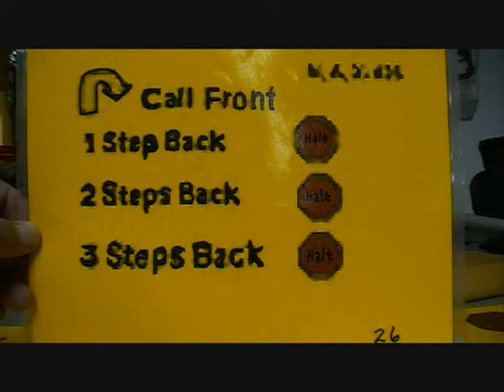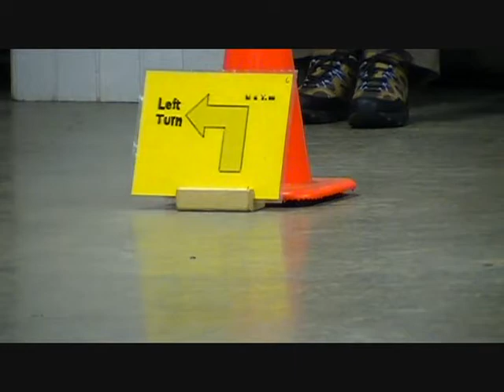Training your dog with the use of role play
Today Pat is talking about training prior to taking your dog out into the real world. She shows you how to use some tools to sharpen up your dog through a process role-playing.